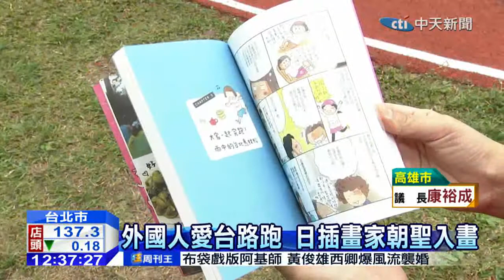20141225中天新聞 年辦500場！ 外國人夯台路跑 另類行銷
台灣瘋路跑，一年舉辦近500場馬拉松，路跑還紅到國外，成了另類行銷，日本有插畫家，來台灣參加馬拉松很有心得，畫成插畫，介紹台灣馬拉松，吸引很多日本人來台參加路跑。